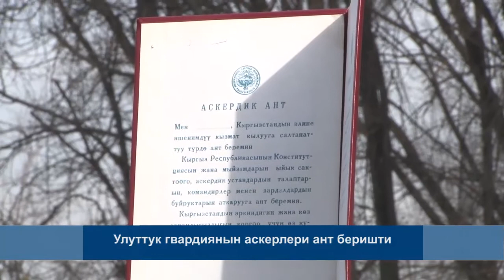Улуттук гвардиянын аскерлери ант беришти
Кыргызстанда Куралдуу Күчтөрдүн мөөнөттүү аскерге чакыруу кампаниясы  уланууда. Өткөн дем алыш күндөрү Улуттук гвардиянын 703 аскер бөлүгүндөгү 88 жаш жоокер ант беришти. Кыргызстандын ар аймагынан келген жоокерлер эми Ош шаарында жана өзгөн районуна бөлүнүп, өз милдеттерин өтөшөт. Ант берүү аземинин жүрүшү кийинки материалда.